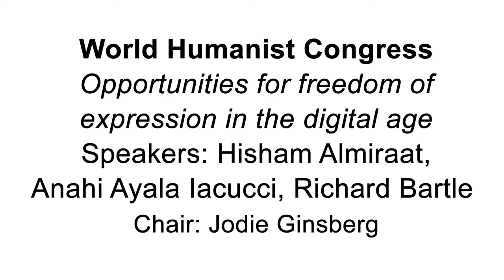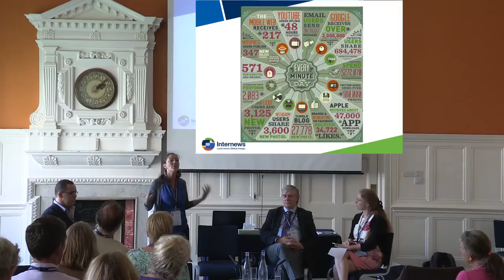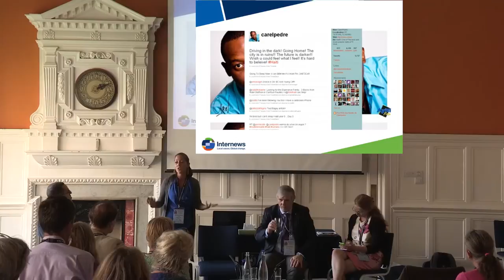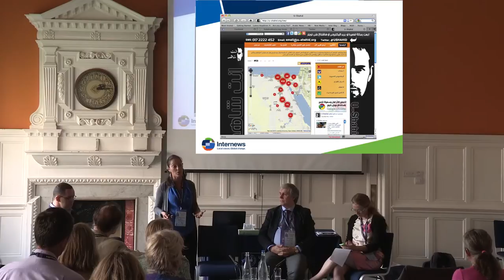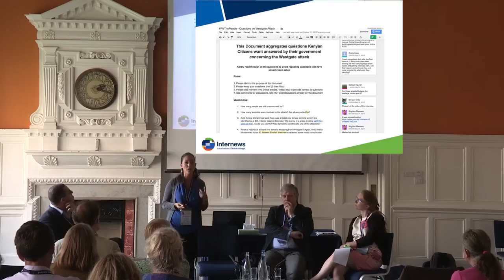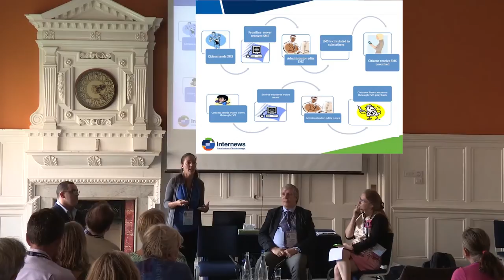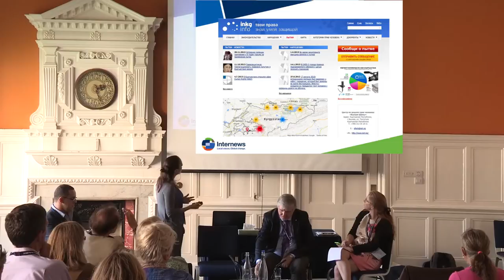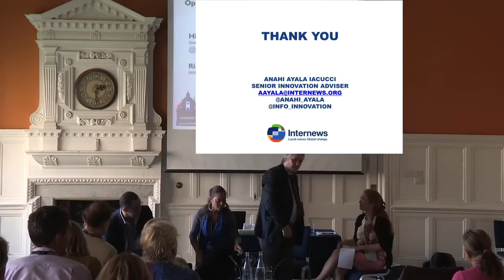Opportunities for freedom of expression in a digital age (World Humanist Congress)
Hisham Almiraat, Anahi Ayala Iacucci, and Richard Bartle chaired by Jodie Ginsberg at the World Humanist Congress 2014 in Oxford.

This session from the World Humanist Congress looks at the opportunities they offer for new tools to promote freedom of expression. We will discuss new forms of human rights activism being developed by international organisations and bodies, and aim to define normative standards on how free expression should be protected online. Touching on the rise of global communities of bloggers, how the emergence of citizen media has increased transparency, the effects of global whistleblowing post-Snowden, the positive effect of crisis mapping and crowdsourcing in improving disaster relief, the role of social networks in today’s media environment, and what we can learn from virtual worlds when it comes to freedom of expression and human rights, this session is a must for anyone who wants to see what the future is for us in a digital age.

The freedom to seek, receive, and impart information and ideas of all kinds is an essential part of how we participate freely in the cultural life of society. The Internet has radically changed the way in which people exchange information and ideas, and from communities, but has also presented serious challenges to privacy, and human rights.

As national and international laws develop and adapt to keep pace with digital technology, consumer demand, and cultural practices in a global economy, we need to explore how to build a firm foundation to encourage a fair and open society for all.